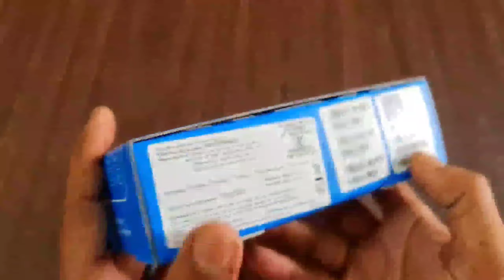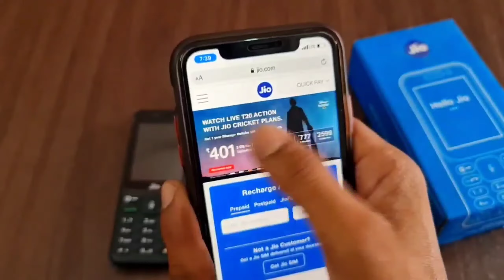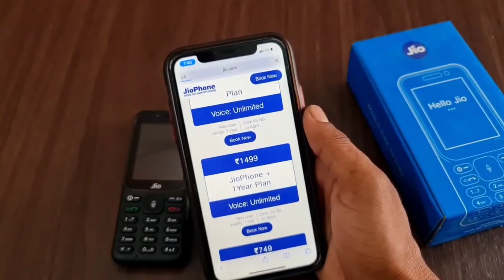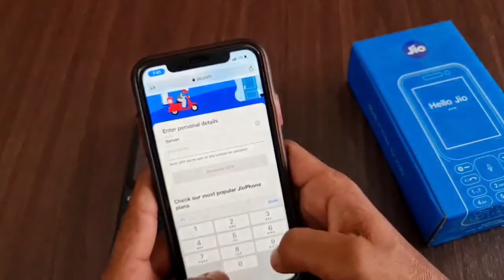Reliance Jio New 5G Feature Phone | Jio Phone Keypad | How to Book New Jio Phone Online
New Jio Phone Buy

Reliance Jio New Jio Phone
New JioPhone Online
New JioPhone Online Oder
New JioPhone Online Oder Kaise Kare
New JioPhone Online Booking
New JioPhone Online Booking Kaise Kare
How to Book New JioPhone Online
How to Oder New JioPhone Online
New Jio Phone Plan 2021
Reliance Jio New 4G Feature Phone
Jio 4G Feature Phone
Jio Phone
Jio Keypad Mobile
Jio latest 4G feature Phone
4G feature Phone 2021